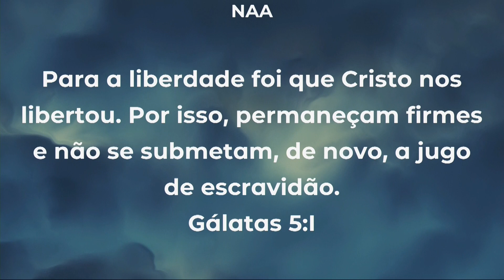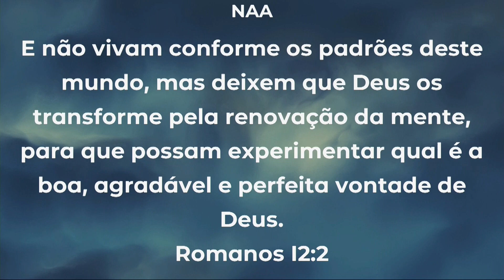Divino é vida - (20/07/2023)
Divino é vida!
De segunda a sexta - feira, as 06:45 da manhã.

Apresentação: Everaldo Silva
Imagens: George Films / Lucas George
Edição: Lucas George

Nossos canais:

CANAL DA COMUNIDADE CRISTÃ LOGOS